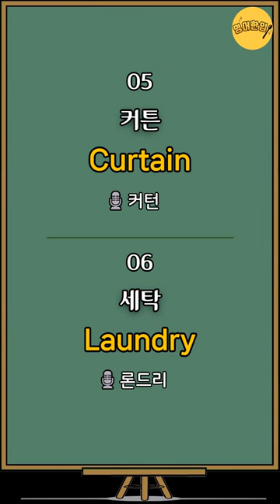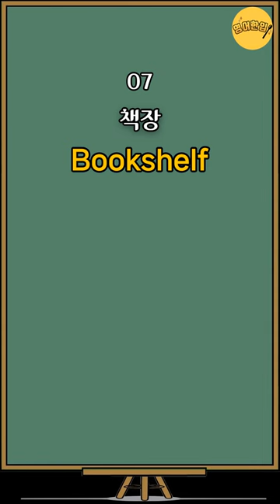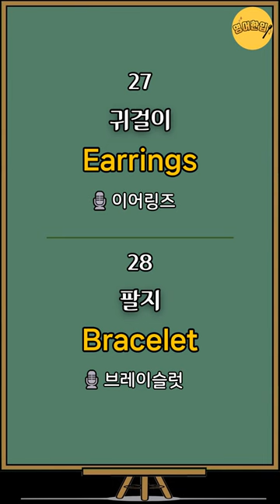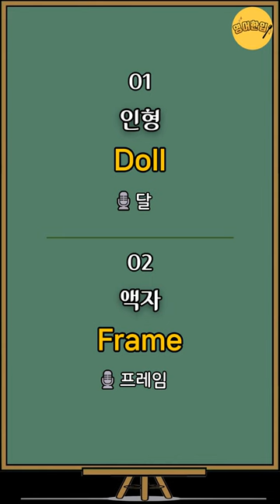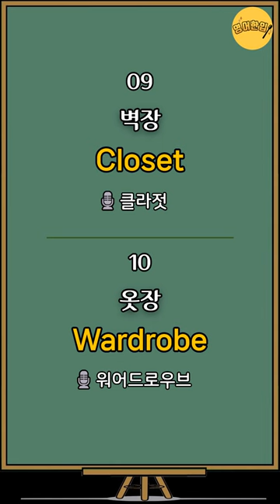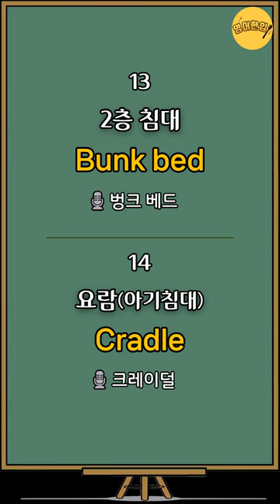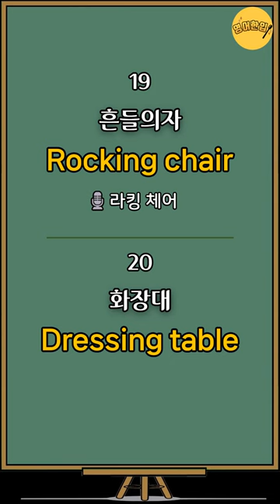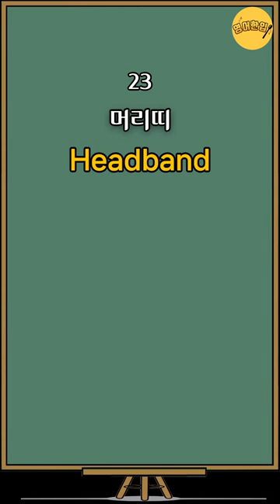[왕초보 영단어 #14] 집 관련 필수영어 단어｜인형..｜왕기초 영어단어｜초간단 영어단어｜필수 영어단어｜생활영어단어｜영어공부｜영어듣기｜쉬운영어｜기초영어 단어장｜그냥 듣기만 하세요